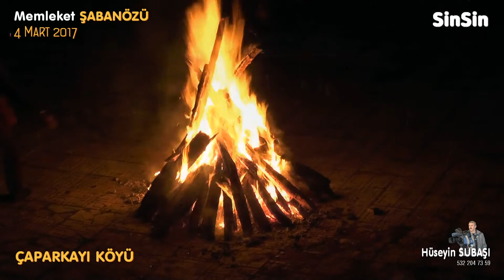Çaparkayı Köyü/Şabanözü Yarenlerinden SİNSİN OYUNU...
Çankırı/Şabanözü/Çaparkayı köyü SİNSİN OYUNU